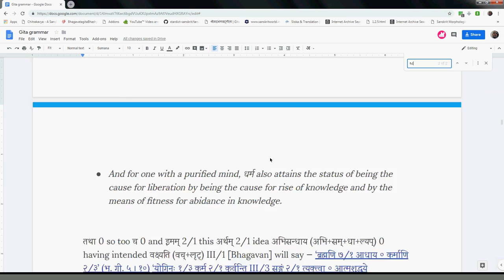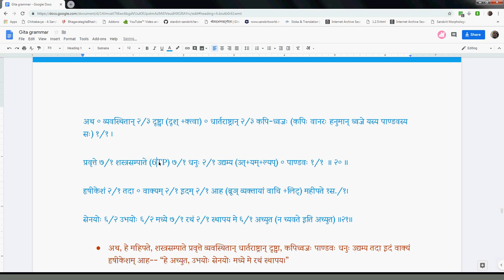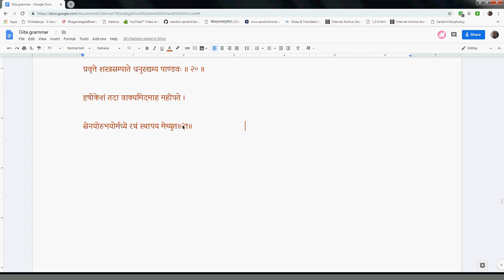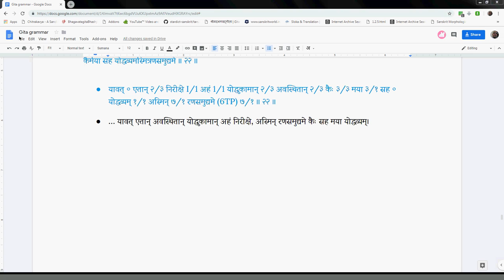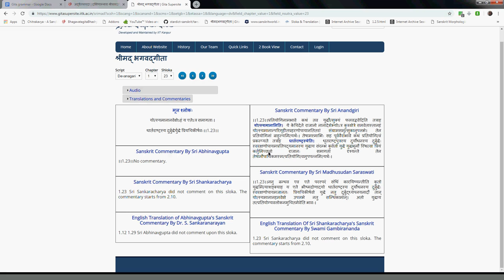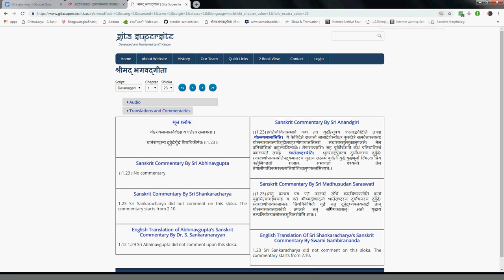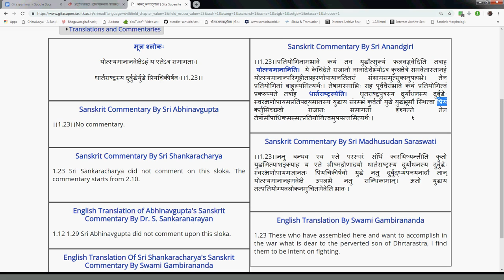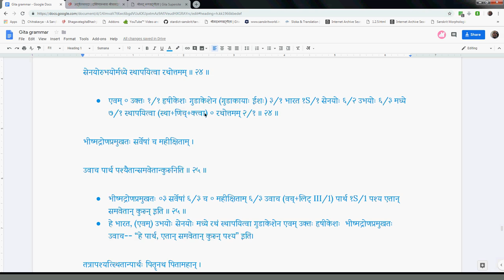Gitavyakarana 007 1 19 1 25 2019 02 07 #250